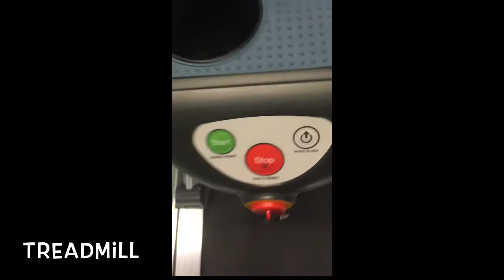Hello May!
Today's Food & Workout
May1, 2017